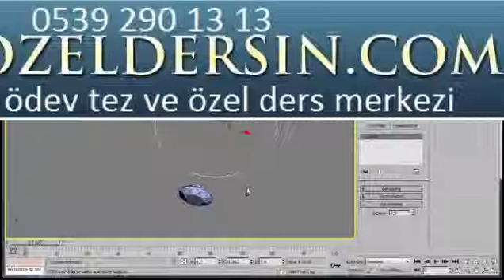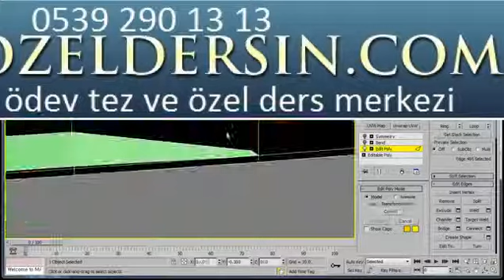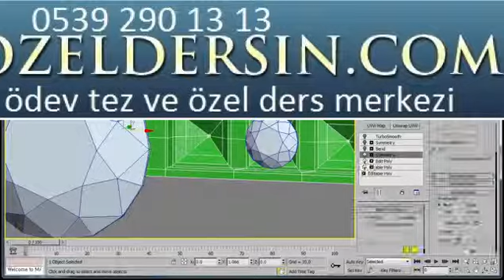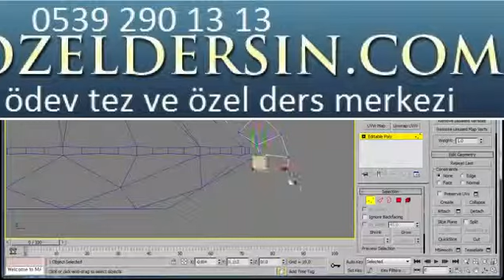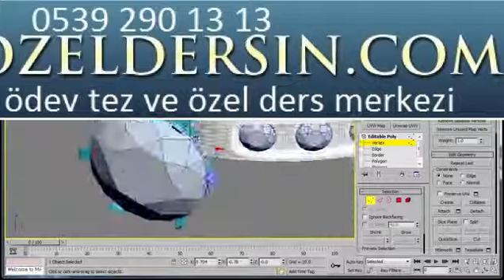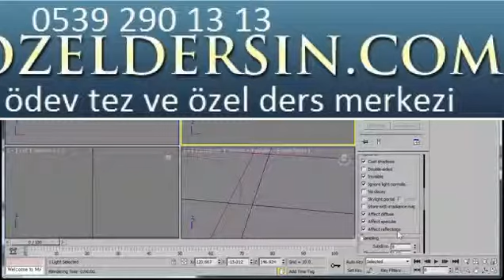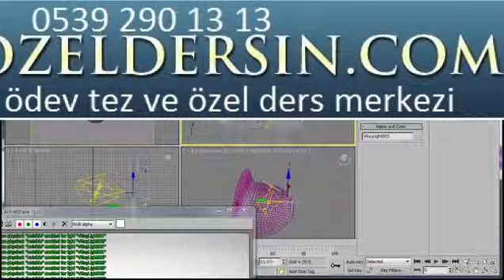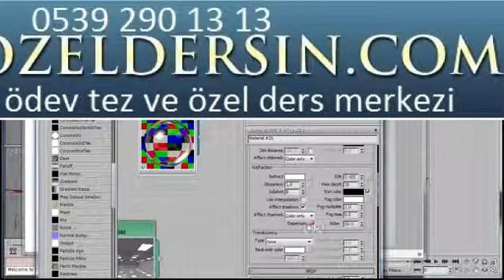3ds max Tutorial: Diamond Ring modeling-Rendering 0539 290 13 13 | bitirme tezi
In this video, making a realistic 3d Diamond Ring proje ödevi  Bitirme Tezi,Proje ,Ödev ,,